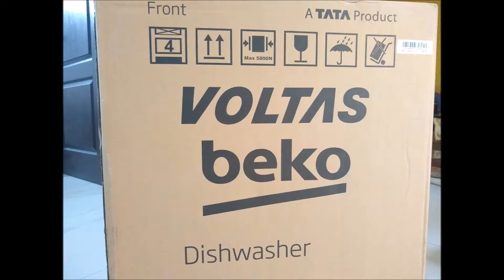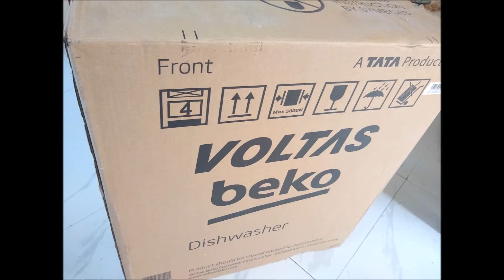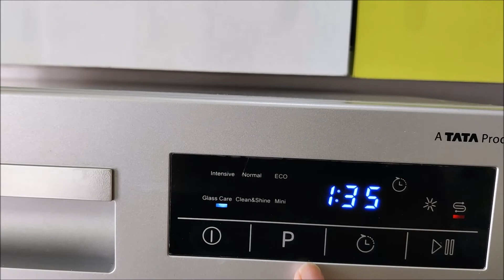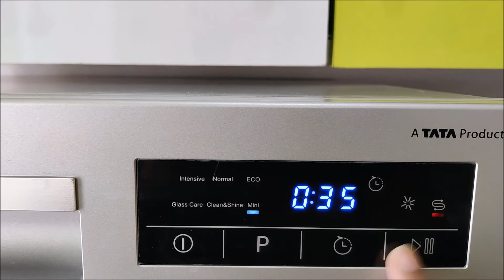VOLTAS Beko -8 place table top DISHWASHER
I bought this Voltas Beko 8 place table top dish washer. Its working amazingly well and has reduced my work load considerably (in the absence of house help). If there is leakage/seepage around kitchen sink, it reduces that too as no water is spilled around while washing utensils.
CONS
The power cord, water inlet pipe and the drainage pipe are short so has to be placed near the sink and a power point or some arrangement is required.

Link for dishwasher:

voltas beko
dishwashing machine
dishwasher price
dishwasher machine price
best dishwasher
amazon dishwasher
portable dishwasher
countertop dishwasher
table top dishwasher
installing a dishwasher
buy dishwasher
small dishwasher
dishwasher for Indian kitchen
buy dishwasher online